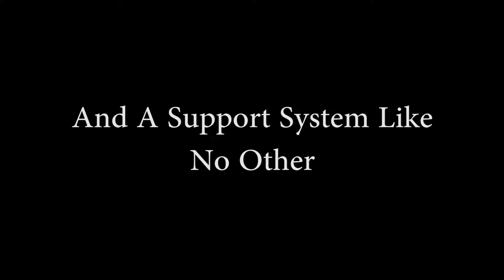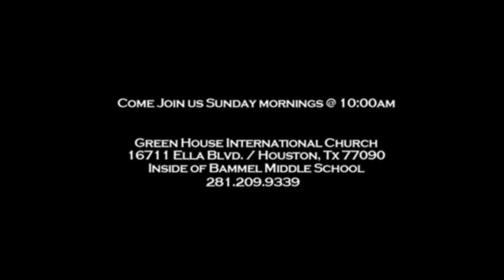Wake The Heaven Up Pt.2 (Full)